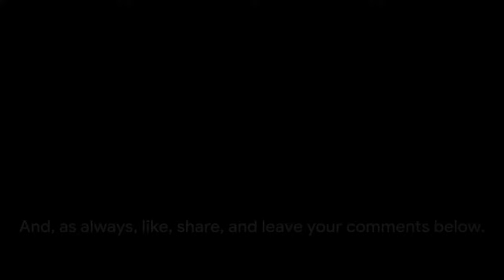Harmony of the Seas: A Culinary Overture from Ocean to Plate with the Salmon Symphony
"Salmon Symphony From Ocean to Plate" is a culinary masterpiece that orchestrates a sensory journey through the life of this exquisite aquatic creature, from the pristine depths of the ocean to the gastronomic delight on your plate. The symphony begins with the graceful movements of wild salmon as they navigate the cool, clear waters, their sleek bodies shimmering like silver notes in the sunlight.

The overture unfolds in the icy Alaskan streams where the salmon embark on their epic upstream pilgrimage, showcasing resilience and determination. As the melody intensifies, the audience is transported to the rugged landscapes and untamed beauty of the Pacific Northwest, where the salmon's journey is both a testament to nature's grandeur and the sustenance it provides.

Harmonizing with the marine environment, the second movement dives into the depths of culinary craftsmanship. Expert chefs, as virtuosos, compose a symphony of flavors through smoking, grilling, and searing techniques that enhance the salmon's natural richness. The ensemble of aromas includes the smoky embrace of cedar planks and the subtle infusion of herbs, creating a sensory crescendo that tantalizes taste buds.

The finale celebrates the moment of culmination – the presentation on your plate. Here, the salmon takes center stage, adorned with vibrant accompaniments that echo the seasons. The visual composition is a masterpiece, a kaleidoscope of colors reflecting the diverse bounty of nature.

Each bite is a movement in itself, with the tender flesh of the salmon resonating on the palate, harmonizing with the crunchy textures of seasonal vegetables and the creamy undertones of carefully paired sauces. The symphony concludes with a lingering aftertaste, a tribute to the sustainable practices that ensure the continued harmony between the ocean and our dining tables.

"Salmon Symphony From Ocean to Plate" is not merely a dish; it is a multi-sensory experience that bridges the gap between the wild expanse of the ocean and the refined elegance of culinary artistry, leaving a lasting imprint on the senses and a profound appreciation for the interconnectedness of nature and gastronomy.